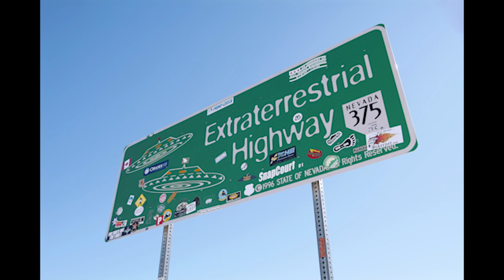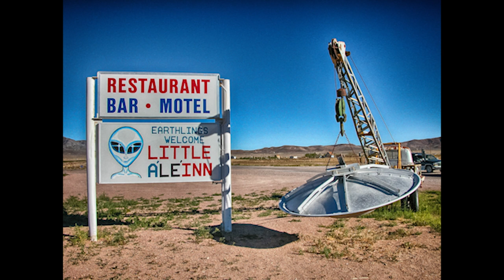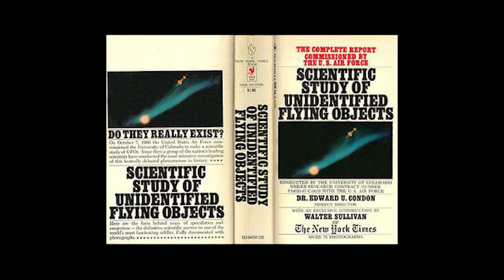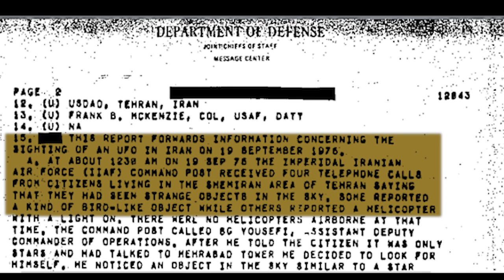UFOs Identified by the U.S. Military: What Do They Mean?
Gideon Lewis-Kraus, 2017 National Fellow, New America; Staff Writer, The New Yorker